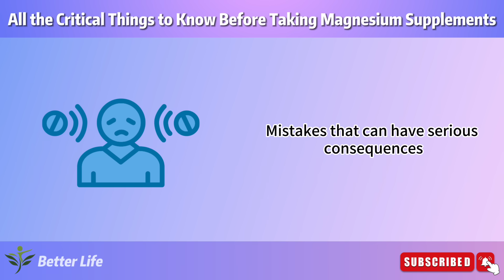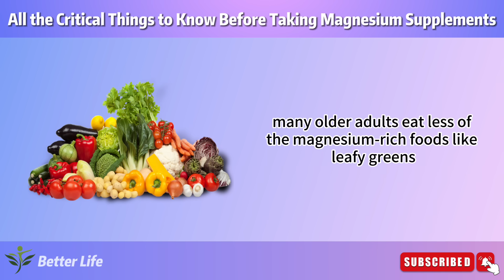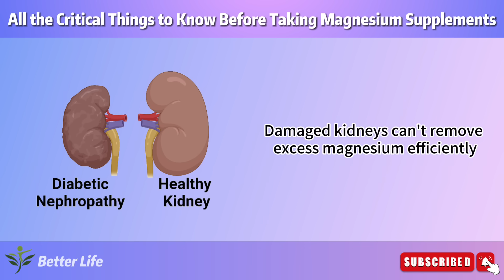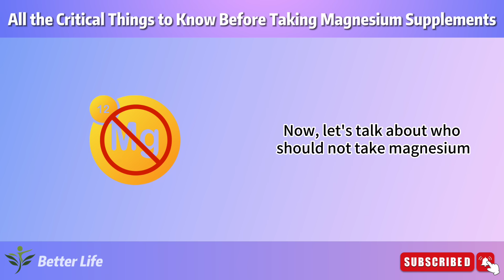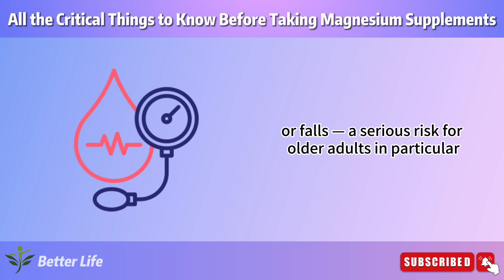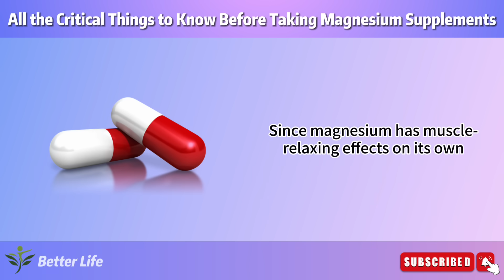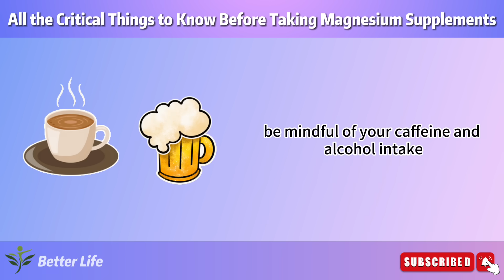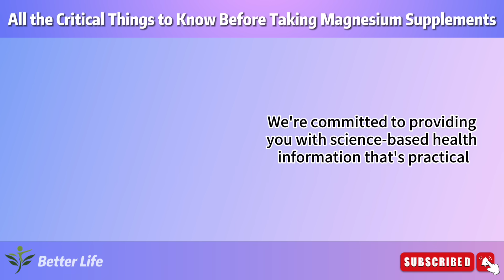4 Warning Signs You Should Never Take Magnesium, 5 Signs You Must Take It Daily!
Magnesium is one of the most important minerals for our health — it’s involved in more than 300 reactions in the body, from supporting muscle function to calming the nervous system. Yet up to 80% of people may not be getting enough.

In this video, I’ll walk you through **everything you need to know about magnesium supplements — the benefits, the risks, and how to use them safely**. Many people don’t realize that taking magnesium the wrong way, or combining it with certain medications, can actually be dangerous. I’ll cover:

Who really needs magnesium supplements** (muscle cramps, stress, older adults, people on certain medications, diabetics, heavy drinkers, athletes, and more).
Who should avoid magnesium** (those with kidney problems, low blood pressure, heart rhythm issues, or on medications that interact).
How much magnesium to take safely**, and the best forms that are absorbed well without upsetting your stomach.
Warning signs of magnesium deficiency** you should never ignore.
The right way to start magnesium** so you get the benefits without the side effects.

By the end, you’ll know whether magnesium is right for you, how to take it properly, and how to avoid dangerous mistakes that could harm your heart, kidneys, or overall health.

If you’ve ever wondered whether you should take magnesium — or if you might be taking it wrong — this video is for you.